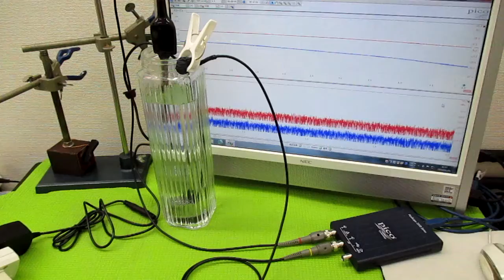オリジナル製品：超音波発振プローブを利用した超音波制御技術 ultrasonic-labo